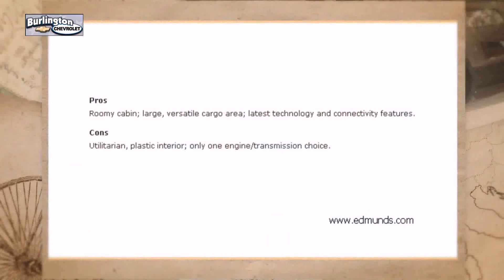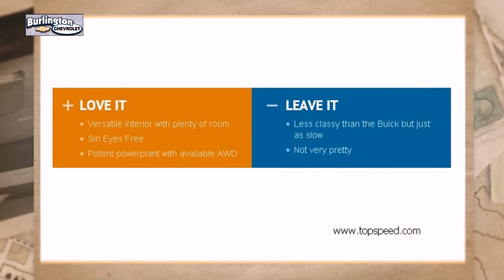2015 Chevy Trax Review | South Jersey Chevy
At Burlington Chevrolet we pride ourselves on being your reliable and trustworthy Burlington, NJ Chevrolet dealer. Our inventory is filled with some of the sweetest rides you’ve ever seen and they’re all reasonably priced too! Burlington Chevrolet’s virtual dealership offers a wide variety of new and used cars, Chevrolet incentives, service specials, and Chevrolet parts savings. Conveniently located in Burlington, NJ we are just a short drive from Willingboro, NJ and Cherry Hill, NJ. If you’re looking to purchase your new dream car, you’ve come to the right place. Our goal is to make your car buying experience the best possible with great prices and service.

Burlington Chevrolet
105 E Rt 130 South

2015 Chevy Trax Review | South Jersey Chevy